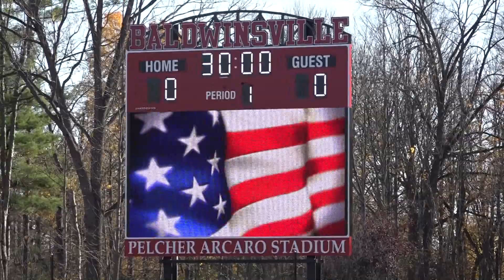Girls Varsity Field Hockey Fayetteville Manlius VS Baldwinsville 10/28/2019 (Sectional Semi Final)